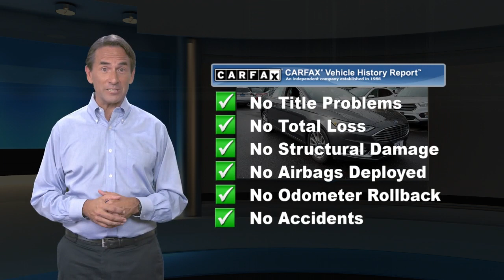Certified 2017 Ford Fusion SE, Danbury, CT 17848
Colonial Ford

** 1 OWNER **, ** CLEAN CARFAX **, * SUNROOF/MOONROOF *, * NAVIGATION *, * LEATHER INTERIOR *, **FORD CERTIFIED PRE-OWNED**, * HEATED SEATS *, * BACKUP CAMERA *, * BLUETOOTH *, Auto-Dimming Rear-View Mirror, Dual-Zone Electronic Automatic Temperature Control, Equipment Group 202A, Fusion SE Luxury Package, Fusion SE Technology Package, Heated Leather Front Bucket Seats, Intelligent Access w/Remote Start System, Leather-Wrapped Steering Wheel, LED Fog Lamps, LED Headlamps, SYNC 3 Communications & Entertainment System, Upgraded Sideview Mirrors w/Heat, Warm Interior Accents.Certified. Ford Certified Pre-Owned Details:* Vehicle History* Powertrain Limited Warranty: 84 Month/100,000 Mile (whichever comes first) from original in-service date* Limited Warranty: 12 Month/12,000 Mile (whichever comes first) after new car warranty expires or from certified purchase date* Transferable Warranty* 172 Point Inspection* Warranty Deductible: $100* Roadside Assistance* Includes Rental Car and Trip Interruption ReimbursementOdometer is 7192 miles below market average! 23/34 City/Highway MPGAwards:* 2017 IIHS Top Safety Pick, Top Safety Pick+ * 2017 KBB.com 10 Best Sedans Under $25,000 * 2017 KBB.com Brand Image Awards * 2017 KBB.com 10 Most Awarded BrandsPrice excludes taxes, fees, and dealer conveyance fee of $499. See dealer for details.2017 6-Speed Automatic SE Fusion FWD Ford 23/34 City/Highway MPG 1.5L EcoBoost Clean CARFAX. Magnetic CARFAX One-Owner.

[RLVID:394:75b3f1b2305526dd:f4a857e35e631be8:1]